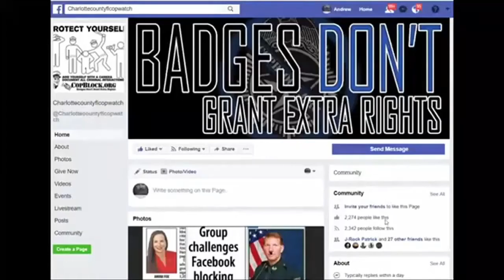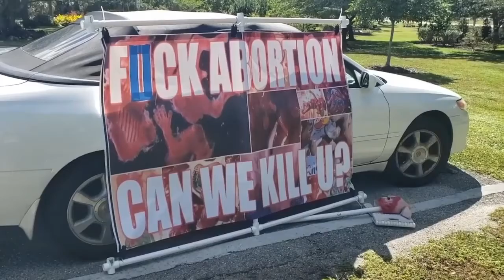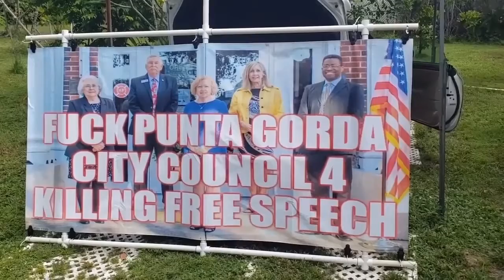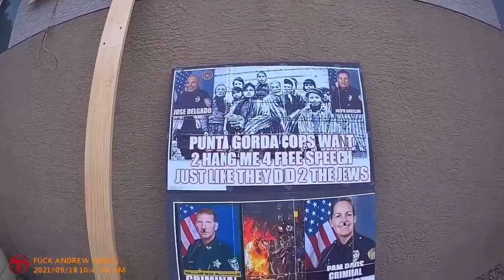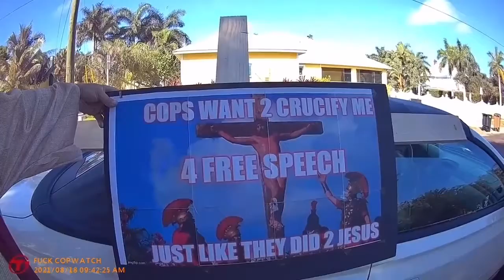PUNTA GORDA COP DIKE BITCH A GRAY ILLEGALLY HARASSING ANOTHER REPORTER FILMING ON A PUBLIC SIDEWALK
PUNTA GORDA,PINELLAS COUNTY,Robert Gualtieri,AL ROLLE,HOMESTEAD,@CCSOFLSheriff,@MyFWC,FWC,LEOAFFAIRS,COLLIER COUNTY,Kasey Wingo,Kevin Rambosk,
NORTH PORT,
sheriff,corruption,charlotte County,
florida,cop,police,stalking,COPWA­­TCH,COPBLOCK,